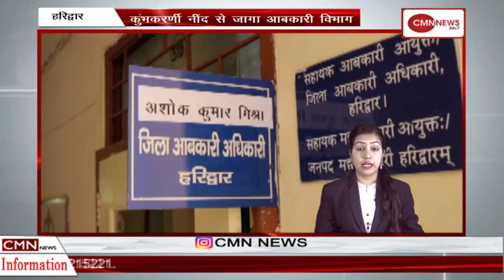हरिद्वार-आबकारी विभाग हुआ सख्त